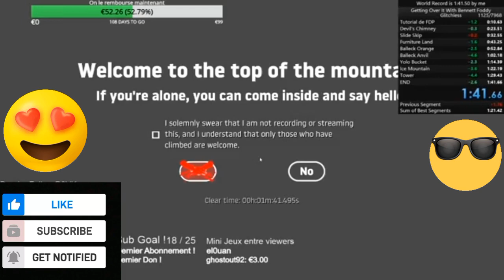Getting over it gameplay ||World record omg 😍gettingoverit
hello freands well come to my channel

I feel thankful to you for this. more vedios see now

getting over i̤t̤
̤getting over it carryminati,
getting over it speedrun,
getting over it techno gamerz,
getting over it mobile gameplay,
getting over it gameplay,
getting over it speedrun world record,
getting over it carryminati reaction,
getting over it game,
getting over it world record,
getting over it android gameplay,
getting over it angry moments,
getting over it angry,
getting over it antaryami,
getting over it android speedrun,
getting over it after devil's chimney,
getting over it angry reaction,
getting over it all skips,
getting over it beast boy,
getting over it beast boy shub,
getting over it bbs,
getting over it big hammer,
getting over it by carryminati,
getting over it big hammer mod,
getting over it bennett foddy,
getting over it bad ending,
getting over it complete,
getting over it carry,
getting over it ctrl r,
getting over it carryminati complete,
getting over it carryminati first video,
getting over it carryminati live stream,
getting over it devil's chimney,
getting over it dantdm,
getting over it devil's chimney android,
getting over it deewaytime,
getting over it dynamo,
getting over it down,
getting over it dunkey,
d monchik getting over it,
getting over it ending,
getting over it easy way,
getting over it easter egg,
getting over it ending reward,
getting over it ending carryminati,
getting over it ending song,
getting over it easy,
getting over it full gameplay,
getting over it funny moments,
getting over it finish,
getting over it fastest,
getting over it facts,
getting over it final carryminati reaction,
getting over it fails,
getting over it first level,
getting over it guide,
getting over it gameplay in android,
getting over it golden pot hack,
getting over it gravity,
getting over it gameplay carryminati,
getting over it giant hammer,
getting over it how to play,
getting over it how to complete,
getting over it hack gameplay,
getting over it hacks,
getting over it how to cross tunnel,
getting over it hard mode,
getting over it highest record,
getting over it hyper king,
getting over it in mobile gameplay,
getting over it in 1 minute,
getting over it in 2 minutes,
getting over it in real life,
getting over it in telugu,
getting over it in hindi,
getting over it ign,
getting over it in android gameplay,
is getting over it worth it,
is getting over it,
i'm ruthless getting over it,
i beat getting over it,
i completed getting over it,
i speedrun getting over it,
getting over it jonathan,
getting over it jacksepticeye,
getting over it jumpscare,
getting over it jelly,
getting over it jj,
getting over it jacksepticeye animated,
getting over it ksi,
getting over it kaise khele,
getting over it khatarnak,
getting over it king,
getting over it kannada,
getting over it kaneez,
getting over it 50 wins,
getting over it 50 seconds,
getting over it 5 minutes,
getting over it 50 times,
getting over it 5 pewdiepie,
getting over it 5play,
getting over it 60 seconds,
getting over it 66,
dantdm getting over it 6,
markiplier getting over it 6,
carryminati getting over it #6,
getting over it speedrun 69 seconds,
rammus53 getting over it 6,
markiplier getting over it 7,
dantdm getting over it 7,
getting over it gt 710,
getting over it part 7,
sr pelo getting over it 7,
getting over it 8 bitryan,
markiplier getting over it 8,
getting over it 8cho,
8 bitryan getting over it,
8 bitryan getting over it rage,
8 bitryan getting over it snake,
8 bites getting over it